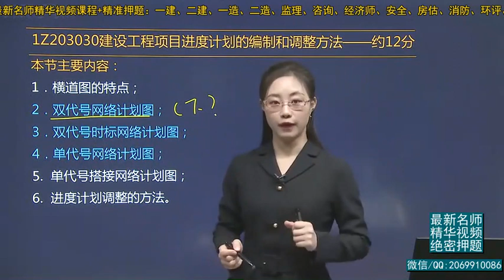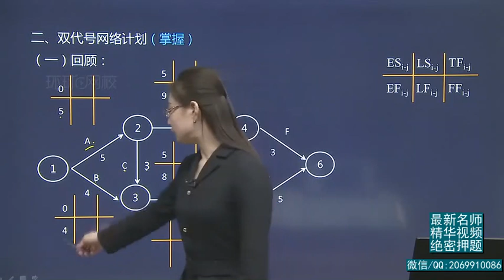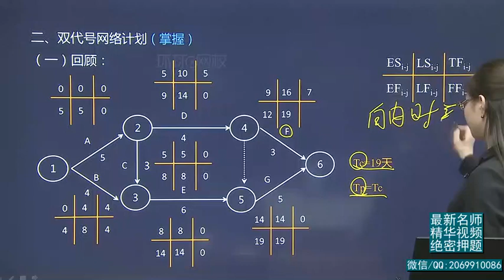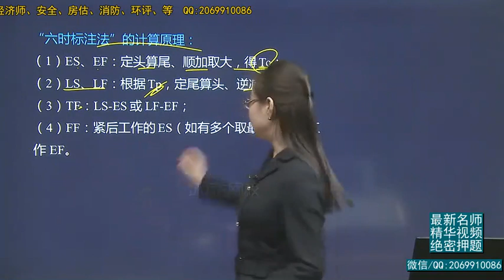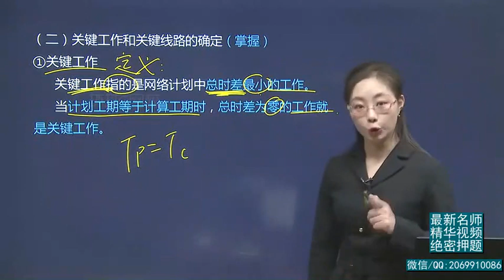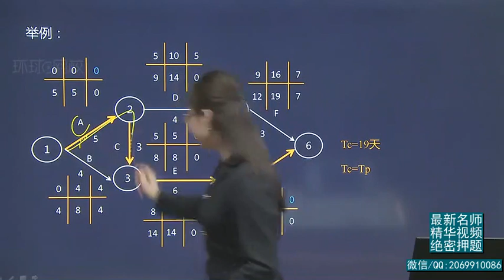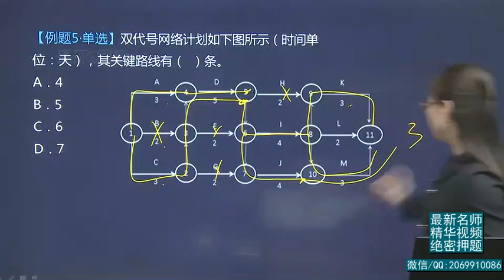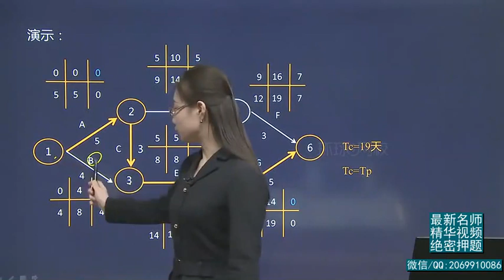2020年一建 项目管理 1V1基础班 25、第25讲 施工进度计划的编制2一